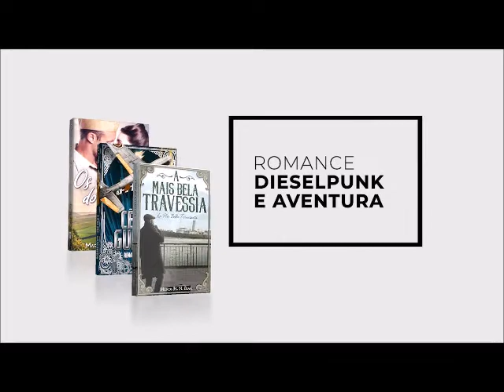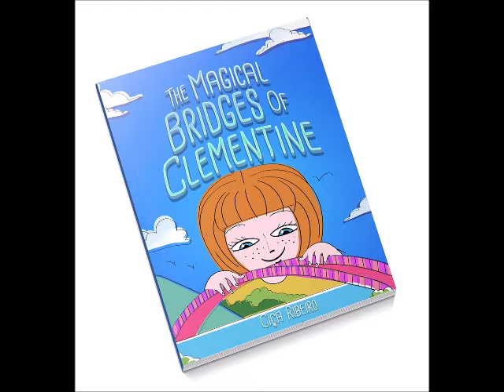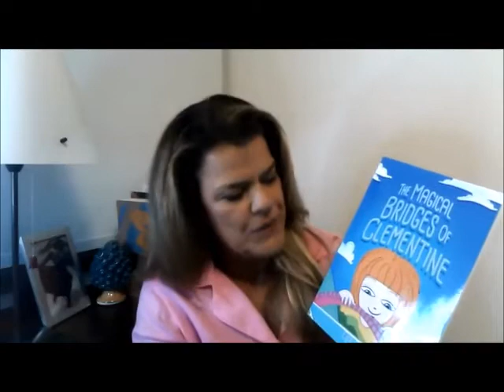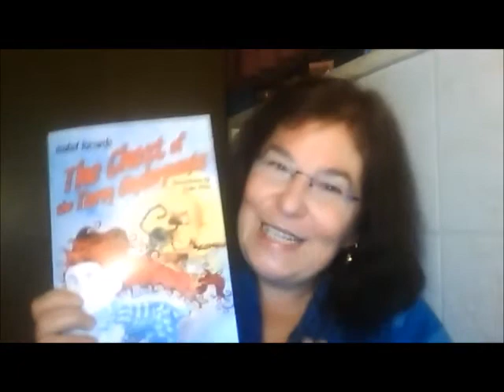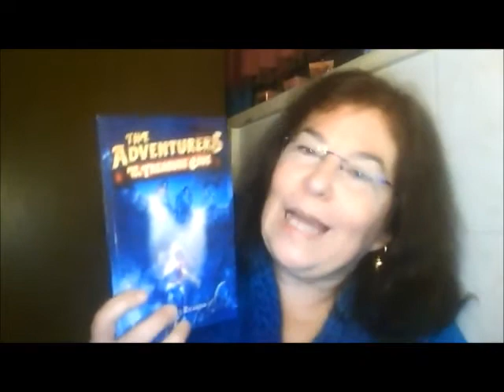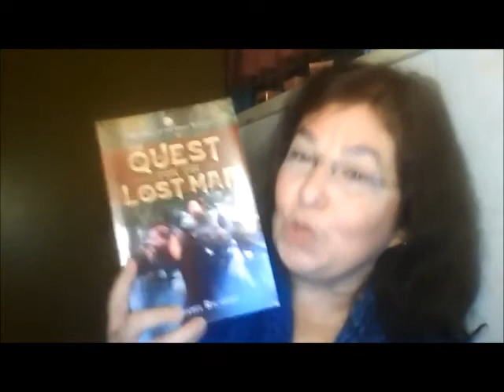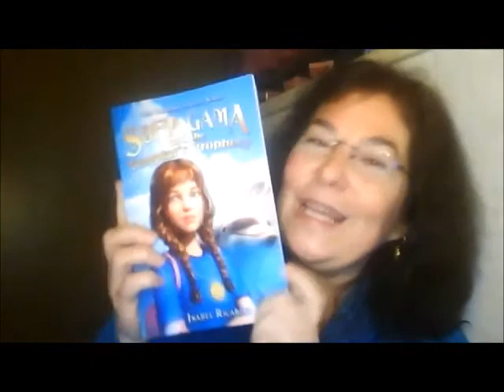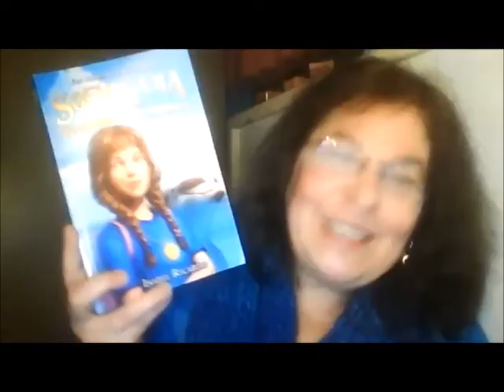PROGRAMA ALL ABOUT BOOKS UNDERLINE PUBLISHING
A editora norte-americana Underline Publishing apresenta o  programa ALL ABOUT BOOKS com seus autores e instituições de ensino de língua inglesa. Neste programa temos a presença da Professora Meire Damasceno CEO da Celebration Language Institute ( EUA), a escritora  Isabel Ricardo( Portugal), a escritora  Ciça Ribeiro (Brasil) com apresentação de Nereide Santa Rosa, CEO da Underline Publishing.